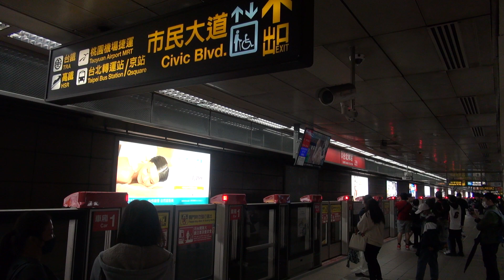【音響設備變大聲了】台北捷運 淡水信義線 110次(?) C381 517/ 518(?) 往象山 台北車站 進站 出站